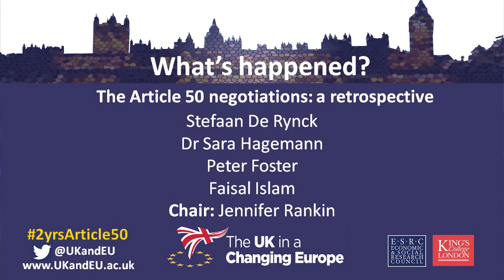Article 50 two years on: Article 50 negotiations - a retrospective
Speakers

-Stefaan De Rynck, Article 50 Task Force and senior adviser to Michel Barnier
-Dr Sara Hagemann, London School of Economics
-Peter Foster, The Telegraph
-Jennifer Rankin, The Guardian (chair)